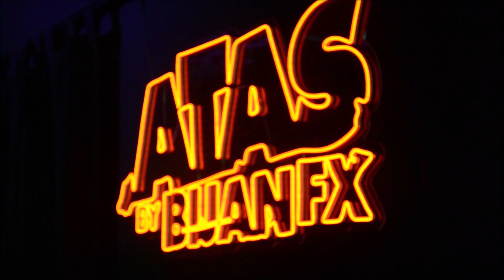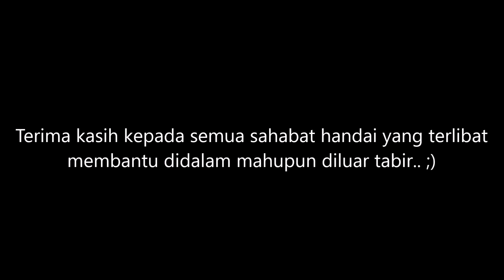#4 PART 2 EDOGAWA 2020 at Friday at Atas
Part 2, disebabkan semua pakat nak bagi ucapan kerana begitu terharu terus jadi panjang video.